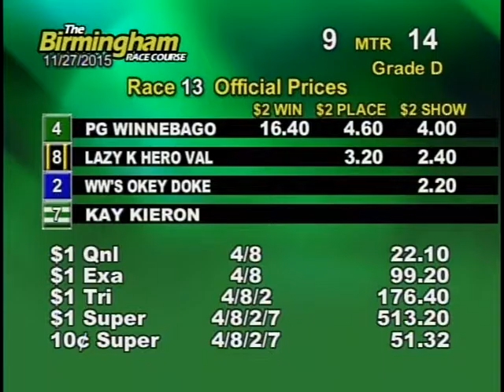11/27/15 Evening Race #13